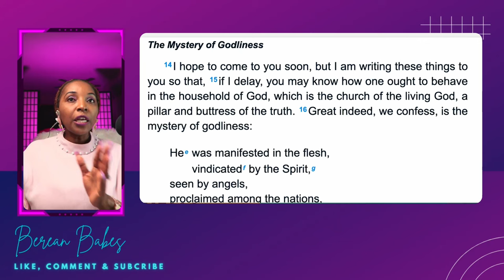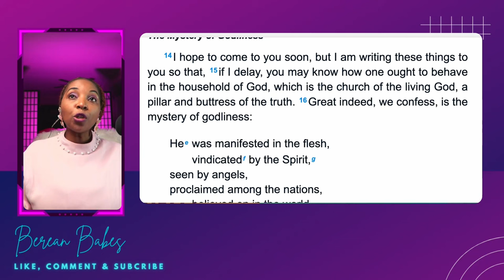Jamal Bryant Drops A Bombshell Revelation On Willie Moore Jr Podcast#jamalbryant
Jamal Bryant Drops A Bombshell Revelation On Willie Moore Jr Podcast
Pastor Jamal Bryant Of New Birth Church Confession
Pastor Jamal Bryant Of New Birth Church Says He's Now A Different Man. Jamal Bryant has acknowledged his mishaps from the past

Pastor Jamal H. Bryant

In today’s world, being a Pastor is so much more than delivering sermons; it’s about connecting on a deeper level with people who are seeking- answers, guidance, hope. I represent God’s face and voice to those who are often wounded, skeptical and lost.

I embrace this divine calling. I find joy in my work. I find purpose in overcoming the weight of spiritual leadership. There is great fulfillment and awe-inspiring appreciation of God’s power in witnessing the transformation of lives and seeing the impact of the seeds I’ve sown in the hearts and minds of those I serve. I am humbled by their faith in the God to speak to the voids in their lives.  Each testimony and every breakthrough, is a testament to the God’s power to heal, restore and deliver.

God has been uncommonly gracious and merciful to me and His favor towards me fuels my determination to reach deeper, do more and serve better. To God be the Glory!

Dr. Jamal H. Bryant

Karri Turner, M.Div., is one of the nation’s most vibrant, promising and emerging leaders. Karri is passionate about women and girls and her life's pursuit is to use every single part of who she is to love, inspire, motivate and draw women to Christ! Karri desires to aid women in finding a deep and meaningful relationship with the creator so that they live life according the God’s purpose and design in ministry + marketplace!

Karri is a national and international award-winning speaker with a specific focus on women in ministry + marketplace. She also shares her expertise in the following areas:

•    Leadership in Ministry + Marketplace
•    Vision Cultivation + Execution
•    Spiritual Capacity Building
•    Strategic Planning + Focus

•    Signature Program Design + Development
•    Personal Advocacy + Agency + Accountability
•    Transformational Leadership
•    Self-Branding + Publishing
•    Entrepreneurship

Karri's signature projects are; "Life Behind The Collar" for women navigating the pitfalls of ministry + marketplace. The NUDGE Mentorship Initiative where Karri personally walks with a select group of women to help challenge, cultivate and grow them spiritually, personally and professionally. Lastly, Karri hosts "The Lit Life" Bible Study + Worship Series where believers come together to worship radically, cultivate community and share in God's word.